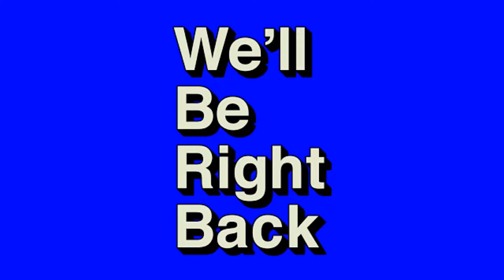I DIED IN MINECRAFT?!?! (Epic Fail)